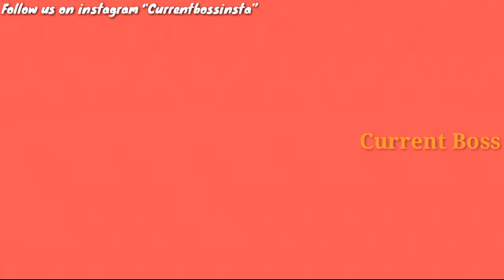দর্শকদের মতে কোন জুটি এগিয়ে কর্ণ রাধিকা নাকি উজান হিয়া ?|Karna Radhika Ujan Hiya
Karna radhika Ujan hiya

এখানে এসো

Artist-Aaron Kenny